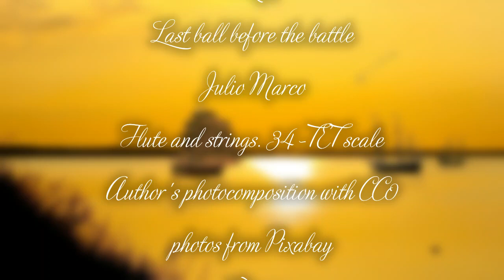Last ball before the battle. 34-TET scale. Julio Marco.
A minuet da capo (tertiary structure) in middle 18th century style. A major for first subject (themes A, B) and D major (subdominant) for Trio (themes C, D). 3/4 time, and a typical 8 x 2 bars per theme. The sample mimics the Vallotti-Tartini’s scale. Repetitions and da capo are not included (sample).